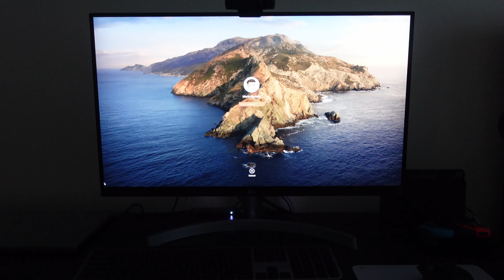FAVOURITE PLACE in San Jose.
I Like coming here!

Youngest of Plugs

A.K.A. Mario Ferraro

#38 of the San Jose Sharks (NHL)

Go Sharks!